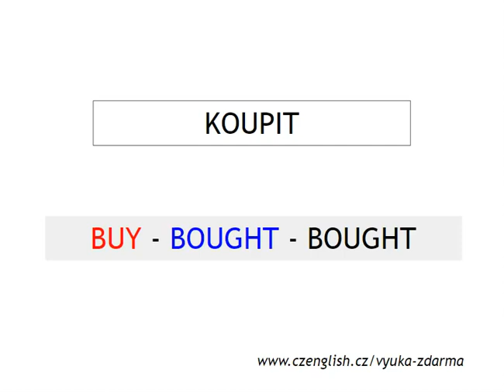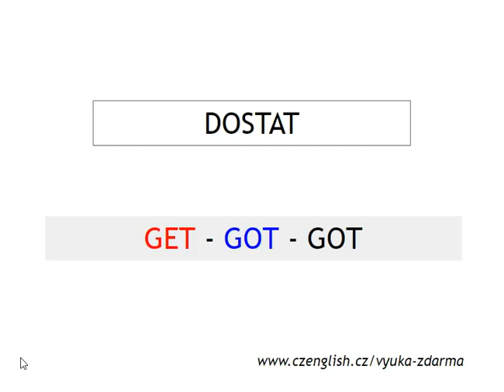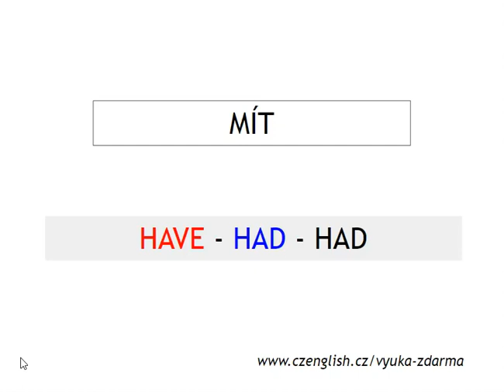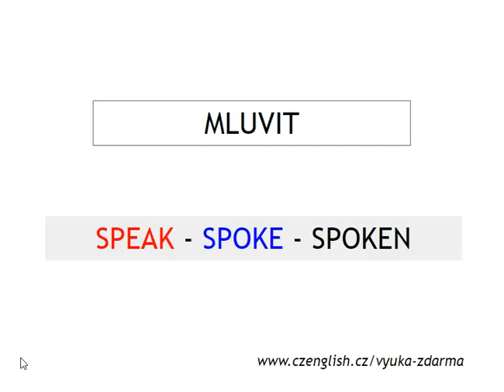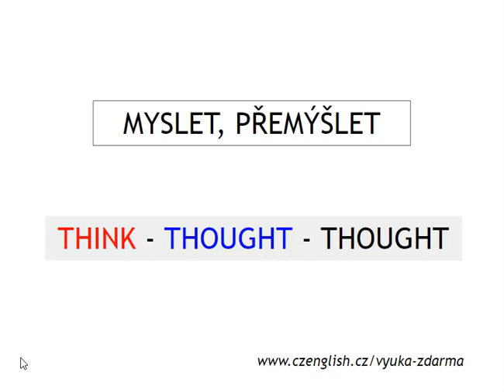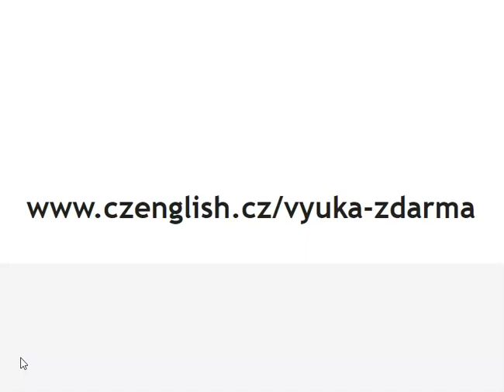20 nepravidelných sloves 1. díl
Naučte se nepravidelná slovesa v angličtině poslechem.